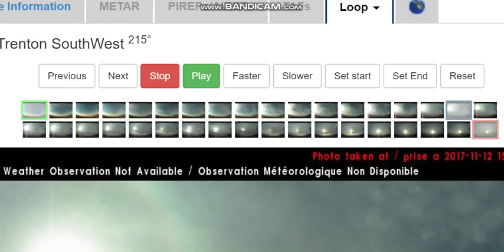OMG!! 3 planet objects in the clouds of Trenton SouthWest 215°